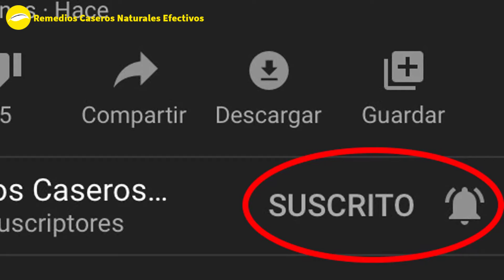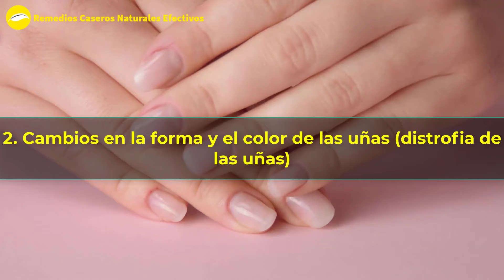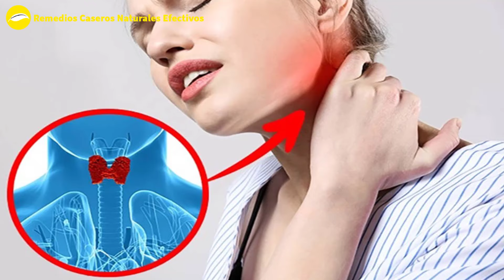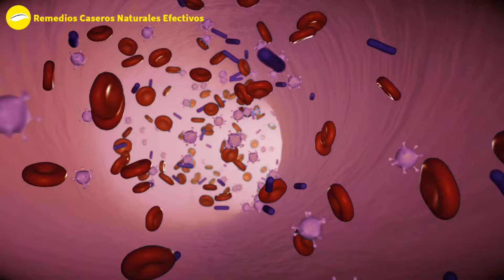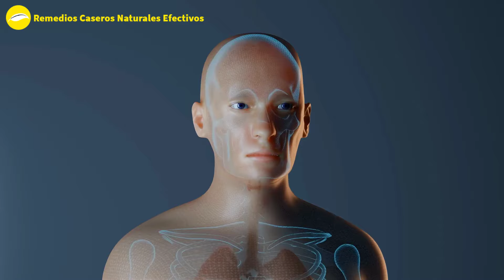9 Señales De Advertencia De Tu Salud Está En Juego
¿Sabe que los cambios corporales son los mejores indicadores de problemas de salud? Pueden ser un signo de advertencia de cualquier enfermedad. Hoy hemos decidido contarle sobre 9 cambios en el cuerpo que necesitan tu atención.